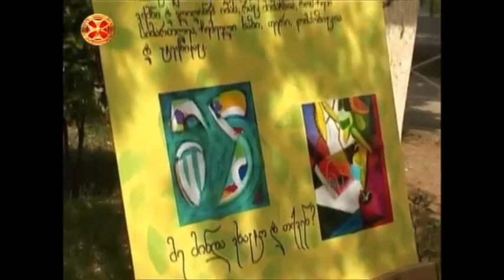ერთსულოვნება TV ხელოვნება